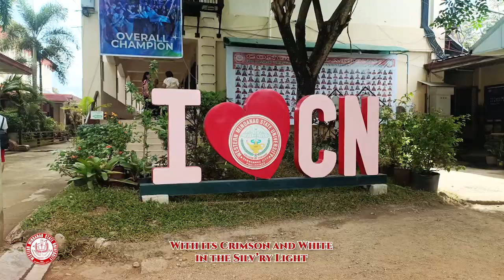WMSU Hymn by WMSU Grand Chorale